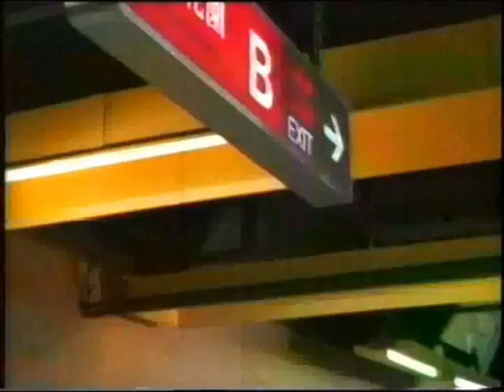[香港經典廣告](1993)地下鐵路 出口篇